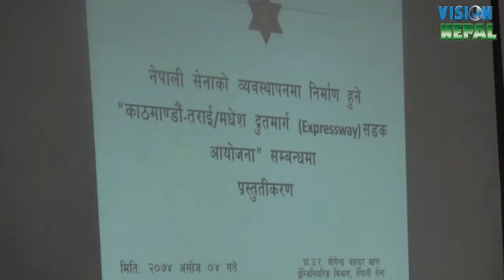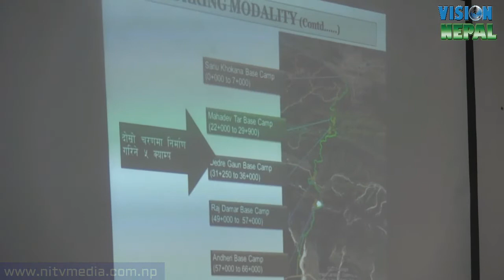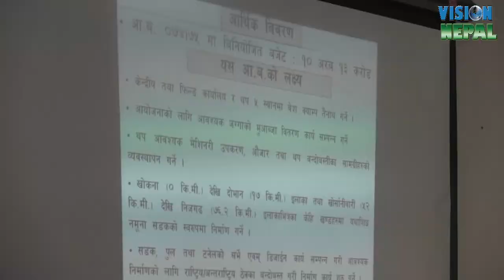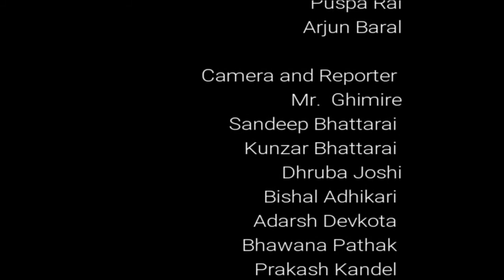यसरी बन्दैछ फास्ट ट्रयाक | Development committee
काठमाडौं-मधेश द्रुतमार्ग निर्माणको जिम्मा नेपाली सेनालाई दिइएपछि यसको टुंगो छिट्टै लाग्ने भएको छ ।

Category
News & Politics
Licence